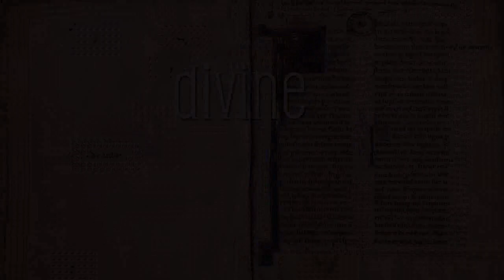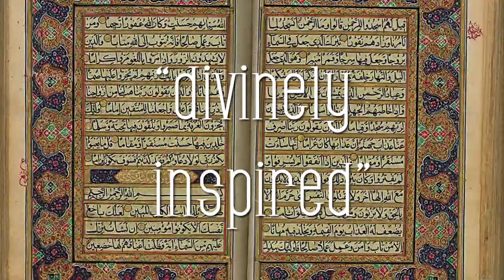Divine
"Divinely-inspired" texts are as divine as the minds that dreamed them up.